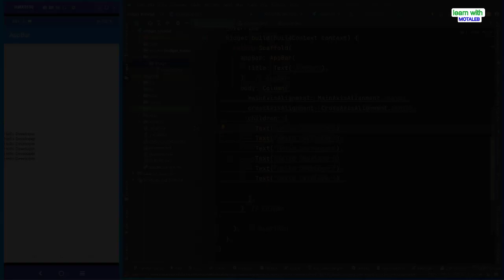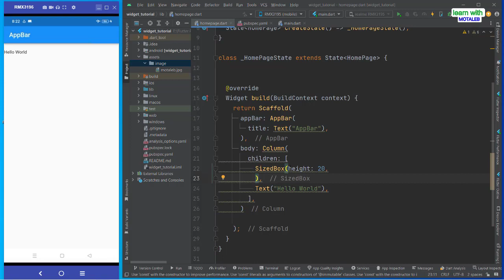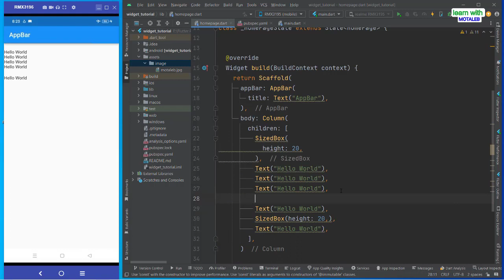Flutter SizedBox widget Abdul Motaleb|Learn With Motaleb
SizedBox is a built-in widget in flutter SDK.  It is a simple box with a specified size. It can be used to set size constraints to the child widget, put an empty SizedBox between the two widgets to get some space in between, or something else. It is somewhat similar to a Container widget with fewer properties.